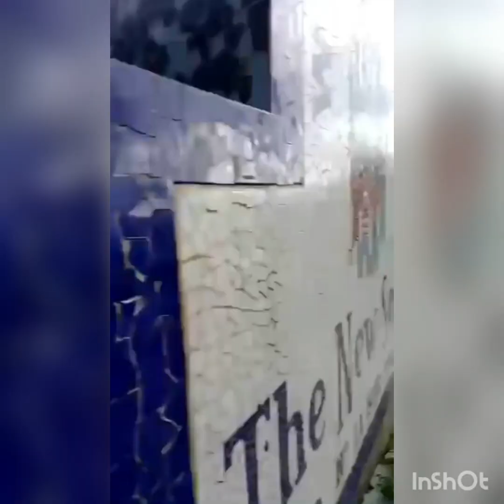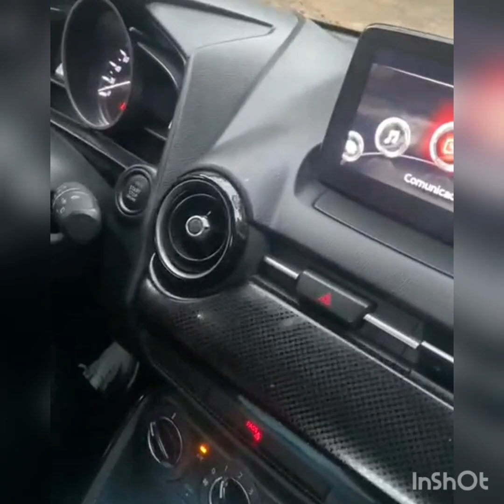inundaciónes hoy 06 de mayo en Medellín